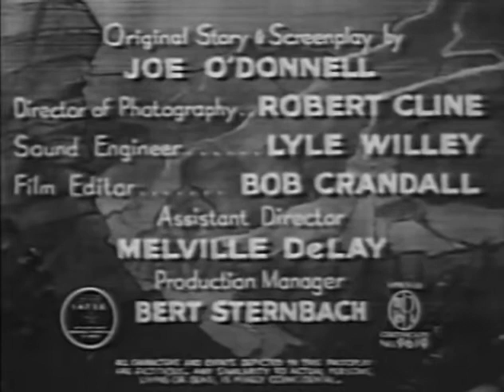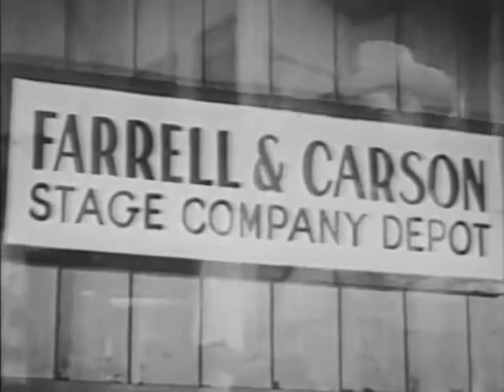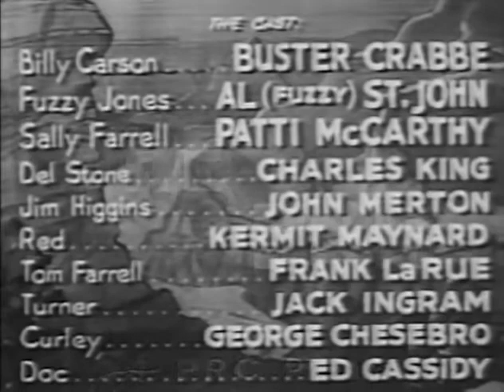Billy The Kid 1943 DEVIL RIDERS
Billy and Fuzzy are in charge of the local branch of the Pony Express. When a stagecoach line comes to town the Pony Express retains the weekly mail delivery contract whilst the stagecoach line takes freight and passengers. When the stagecoach line decides to do a daily mail service Billy and Fuzzy initially welcome the competition. However, two scheming businessman feel the stagecoach line would threaten their wealth and they plot to have the Pony Express and stagecoach line fight each other by each blaming the other for the sabotage done by the henchmen of the businessmen.

Devil Riders is a 1943 American film directed by Sam Newfield. It was the first film in Producers Releasing Corporation's Billy the Kid film series where Crabbe changed his name to "Billy Carson".